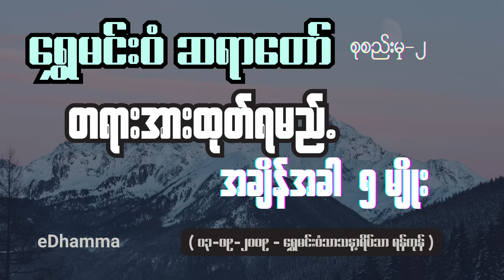ရွှေမင်းဝံဆရာတော် - တရားအားထုတ်ရမည်းအချိန်အခါ ၅ မျိုး(စုစည်းမှု ၂/၉)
ရွှေမင်းဝံဆရာတော် က ပြည်တွင်းပြည်ပ တရားစခန်း အသီးသီး၌ ဟောကြားတော်မူအပ်သော ၀ိပဿနာဆိုင်ရာ တရားများမှ ကောင်းနိုးရာရာကို ရှာဖွေစုစည်းထားရာ ဒုတိယအခွေ ဖြစ်သော  တရားအားထုတ်ရမည်းအချိန်အခါ ၅ မျိုး(စုစည်းမှု ၂/၉) ကို ယခုတင်ပေးလိုက်ပါသည်။​

စုစည်းထားသောတရာများမှာ ...

၁။ တရားမြန်မြနရကြောင်း အင်္ဂါ ၅ ပါး
၂။​ တရားအားထုတ်ရမည်းအချိန်အခါ ၅ မျိုး
၃။​ တရားရနိုင်သည့် အခွင့်ကောင်း ၄ ပါး
၄။ သတိပဠာန်အားထုတ်သူ ရနိုင်သည့်အကျိုးတရာများ (ပ)
၅။ သတိပဠာန်အားထုတ်သူ ရနိုင်သည့်အကျိုးတရာများ (ဒု)
၆။ သတိပဠာန်အားထုတ်သူ ရနိုင်သည့်အကျိုးတရာများ (တ)
၇။ သောတပန်ဖြစ်ကြောင်း ၄ ပါး
၈။ သောတပန် ပယ်ရမည့်တရား ၅ ပါး
၉။​ ၅၂၈ သွယ် မေတ္တာပွားများနည်း

တို့ဖြစ်ပါသည်။

ရွှေမင်းဝံဆရာတော်  ဒေါက်တာဘဒ္ဒန္တသောဘန အဂ္ဂမဟာကမ္မဋ္ဌာနာစရိယ၊ အဂ္ဂမဟာသဒ္ဓမဇောတိကဓဇ သည် ရန်ကုန်မြို့၊ ဗဟန်းမြို့နယ်၊ ရွှေမင်းဝံသာသနာ့ရိပ်သာကျောင်းတိုက်ကြီး၏ ပဓာန နာယကဖြစ်တော်ပါသည်။​

# တရားအားထုတ်ရမည်းအချိန်
meditation instructions